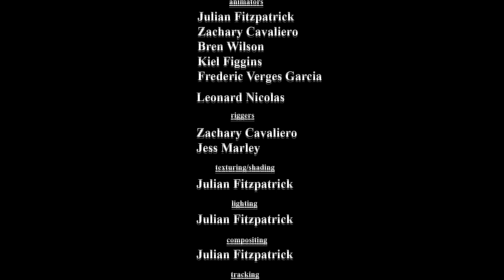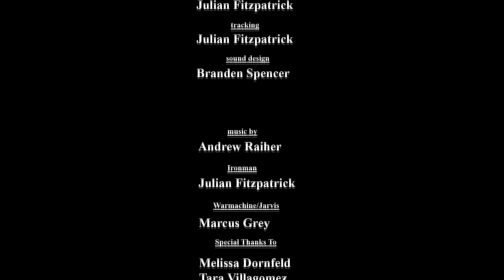Live Action CGI VFX Animated Short "IRONMAN VS. WAR MACHINE" Action film by Julian Fitzpatrick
When Ironman goes to test out his new suit, he is ambushed by an unknown enemy. Who will win? .

IRONMAN vs. WAR MACHINE (2014) Live Action, Action